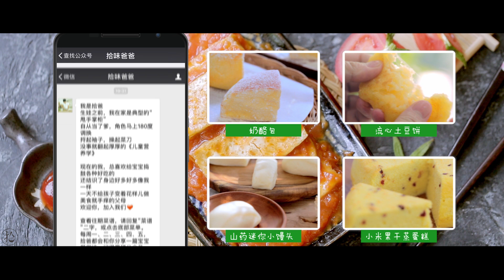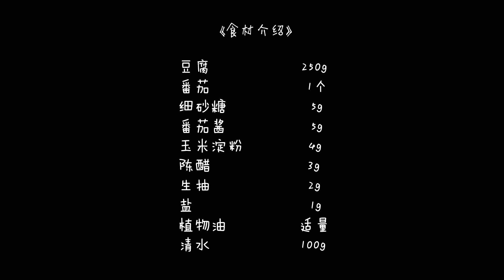【拾味爸爸】糖醋脆皮豆腐，酸甜开胃，米饭得再来一碗！！